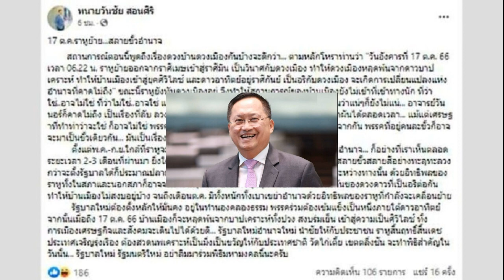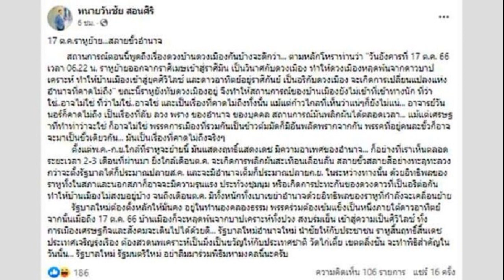โหร สว วันชัย มาแล้ว ทำนายดวงเมือง ราหูย้ายสลายขั้ว ชี้ตั้งรัฐบาลได้ปลายสิงหา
โหร สว.วันชัย มาแล้ว ทำนายดวงเมือง ราหูย้ายสลายขั้ว ชี้ตั้งรัฐบาลได้ปลายสิงหา จากนั้นเมื่อถึง 17 ต.ค. บ้านเมืองก็จะหลุดพ้นจากบาปเคราะห์ทั้งปวง

วันที่ 5 ส.ค.2566 นายวันชัย สอนศิริ สมาชิกวุฒิสภา (ส.ว.) โพสต์ข้อความผ่านเฟซบุ๊ก ระบุว่า 17 ต.ค.ราหูย้าย…สลายขั้วอำนาจ สถานการณ์ตอนนี้พูดถึงเรื่องดวงบ้านดวงเมืองกันบ้างจะดีกว่า ตามหลักโหราท่านว่า “วันอังคารที่ 17 ต.ค. 66 เวลา 06.22 น. ราหูย้ายออกจากราศีเมษเข้าสู่ราศีมีน เป็นวินาศกับดวงเมือง ทำให้ดวงเมืองหลุดพ้นจากดาวบาปเคราะห์ ทำให้บ้านเมืองเข้าสู่ยุคศิวิไลซ์ และดาวอาทิตย์อยู่ราศีกันย์ เป็นอริกับดวงเมือง จะเกิดการเปลี่ยนแปลงแห่งอำนาจที่คาดไม่ถึง
ขณะนี้ราหูยังทับดวงเมืองอยู่ จึงทำให้สถานการณ์ของบ้านเมืองยังไม่เข้าที่เข้าทางนัก ที่ว่าใช่..อาจไม่ใช่ ที่ว่าไม่ใช่..อาจใช่ และเป็นเรื่องที่คาดไม่ถึงทั้งนั้น แม้แต่ก้าวไกลที่เห็นว่าแน่ๆก็ยังไม่แน่… อาจารย์วันนอร์ก็คาดไม่ถึง เป็นเรื่องที่ลับ ลวง พราง ของอำนาจ ของบุคคล สถานการณ์มันพลิกผันได้ตลอดเวลา… แม้แต่เศรษฐาที่ทำท่าว่าจะใช่ ก็อาจไม่ใช่ พรรคการเมืองที่รวมกันเป็นข้าวต้มมัดก็มีอันพลัดพรากจากกัน พรรคที่อยู่คนละขั้วก็อาจจะมาเป็นขั้วเดียวกัน… มันเป็นเรื่องที่คาดไม่ถึงจริงๆ

ตั้งแต่พ.ค.-ก.ย.ใกล้ที่ราหูจะย้ายนี้ มันแสดงฤทธิ์แสดงเดช มีความอาเพศของอำนาจ… ก็อย่างที่เราเห็นตลอดระยะเวลา 2-3 เดือนที่ผ่านมา ยิ่งใกล้เดือนต.ค. จะเกิดการพลิกผันสะเทือนเลื่อนลั่น สลายขั้วสลายสีอย่างทะลุทะลวง กว่าจะตั้งรัฐบาลได้ก็ประมาณปลายส.ค. และจะมีอำนาจเต็มก็ประมาณปลายก.ย. ในระหว่างทางนั้น

ด้วยอิทธิพลของราหูทั้งในสภาและนอกสภาก็อาจจะมีความรุนแรง ประท้วงชุมนุม หรือเกิดการปะทะกันของดวงดาวที่เป็นอริต่อกัน ทำให้บ้านเมืองไม่สงบอยู่บ้าง จนถึงเดือนต.ค. มีทั้งหนักทั้งเบาเขย่าอำนาจด้วยอิทธิพลของราหูที่กำลังจะเคลื่อนย้าย
รัฐบาลใหม่ต้องตั้งหลักให้มั่นคง อยู่ในทำนองคลองธรรม พรรคร่วมต้องเข้มแข็งเป็นหนึ่งภายใต้ดาวอาทิตย์ จากนั้นเมื่อถึง 17 ต.ค. 66 บ้านเมืองก็จะหลุดพ้นจากบาปเคราะห์ทั้งปวง สงบร่มเย็น เข้าสู่ความเป็นศิวิไลซ์ ทั้งการเมืองเศรษฐกิจและสังคมจะเดินไปได้ด้วยดี…

รัฐบาลใหม่อำนาจใหม่ นำชัยให้กับประชาชน ราหูสิ้นฤทธิ์สิ้นเดช ประเทศเจริญรุ่งเรือง ต้องสวดนพเคราะห์เป็นมิ่งเป็นขวัญให้กับประเทศชาติ วัดไก่เตี้ย เขตตลิ่งชัน จะทำพิธีสำคัญในวันนั้น รัฐบาลใหม่ รัฐมนตรีใหม่ อย่าลืมมาร่วมพิธีมหามงคลนี้นะครับ